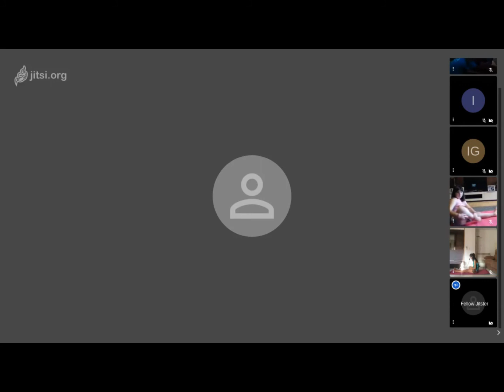Clase INBOUND YOGA [EAV 2020]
Aleja, de ACCOES, imparte esta clase de INBOUND YOGA, práctica que permite mantener cuerpo, mente y alma en equilibro, y aprender a conocerte a ti mismo, valorar lo que tienes y dar lo mejor de ti.
Escuela Abierta de Verano 2020 ONLINE "Cuidados, solidaridad y convivencia". Proyecto ICI Las Margaritas y La Alhóndiga (Getafe)